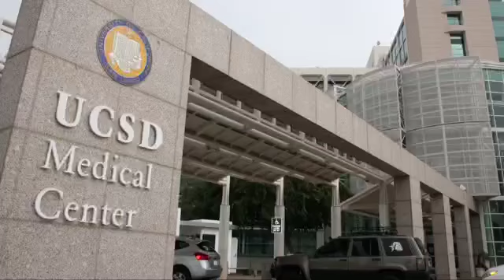Study Abroad at UC San Diego 2015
This is a movie made by Shohei Yokoyama and is about our trip to UCSD during the summer...Enjoy!